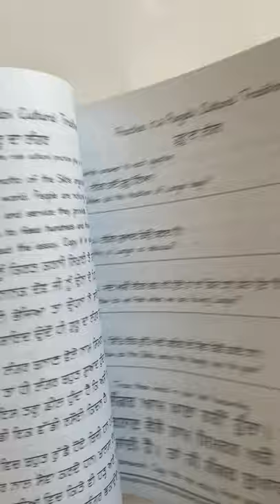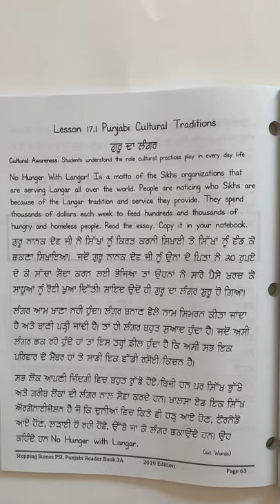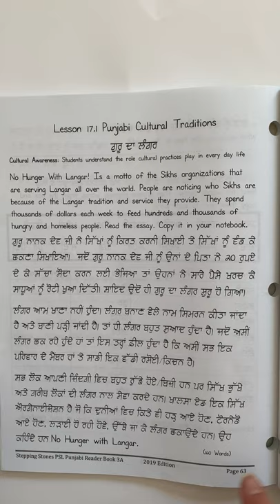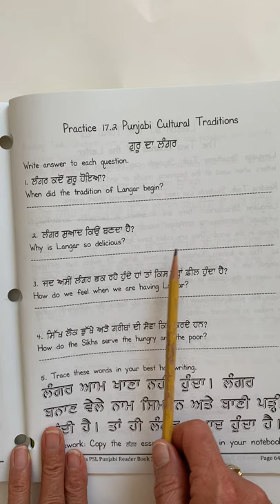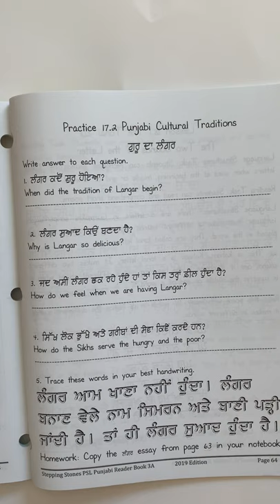PSL Reader 3A Lesson 17- GuruDa Langar